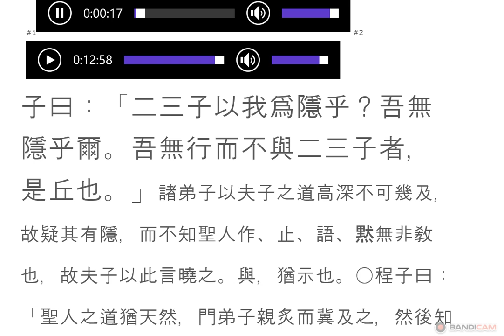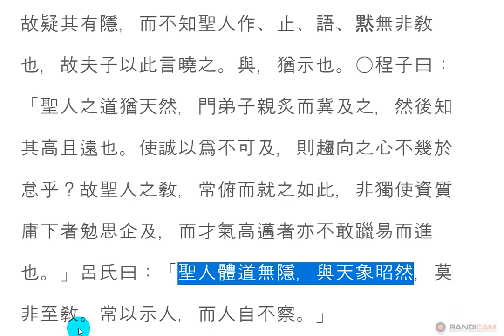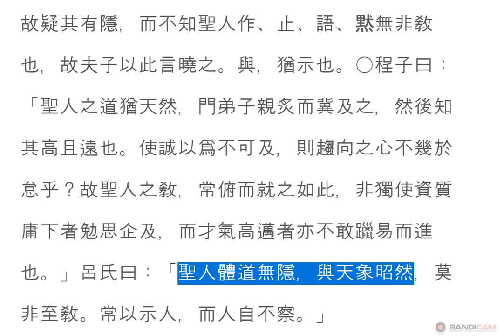논어_술이 07_23 : 子曰：二三子以我爲隱乎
以我爲隱乎
이아위은호